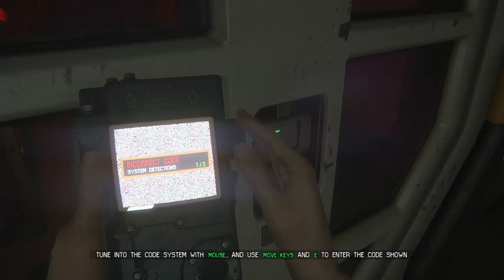Alien Isolation Blind Playthrough - 28 Gesticulating Androids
The android decommissioning room is a very distracting place to be if you have just spent time running away from a marauding band of hunting robots trying to catch all humans and kill them...

So we make a relatively choppy exit before finding the sales department.. cos that's not full of perfect specimens at all is it..